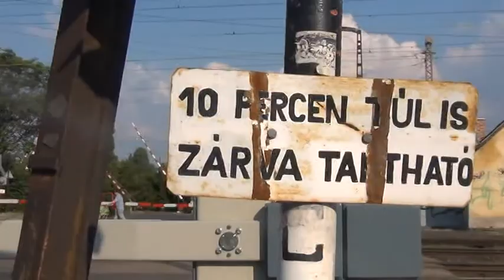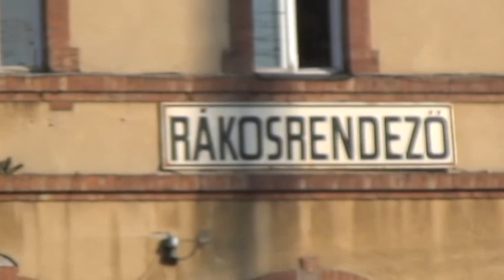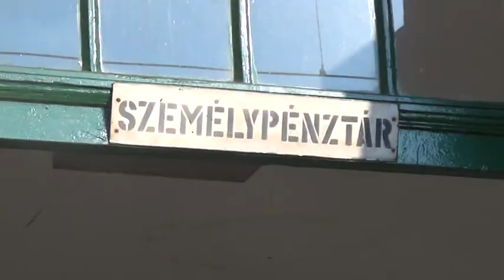Budapest Értékei - Rákosrendező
A FOOTER.HU kínos című városimádó műsora ezúttal Rákosrendezőre látogatott el, ahol nincs semmi.